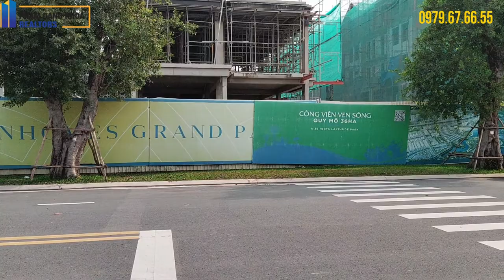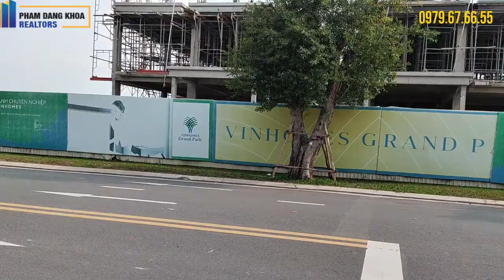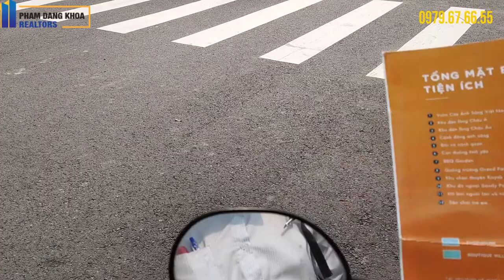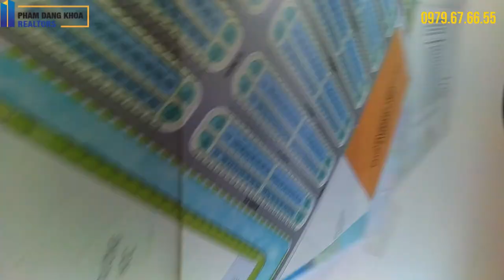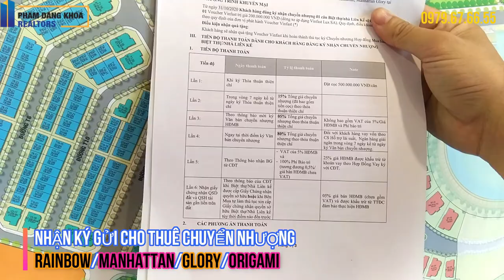PHÂN TÍCH CHI TIẾT D2A-62 420M2 SHOPHOUSE BOUTIQUE ĐẶC BIỆT NHẤT MANHATTAN ( Vinhomes Grand Park )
D2a-62 là biệt thự shophouse với diện tích đất 420m2 , có 1 trệt và 2 lầu + tầng tum
Giá bán chính thức từ chủ đầu tư Vingroup là 92,5 tỷ
Với vị trí đẹp nhất , ngay cổng vào của Công Viên Ánh Sáng 36ha , khu vực sẽ tập trung đông nhất khách vui chơi , check in và đấy cũng sát bên công viên Đảo Dưỡng Sinh và khu Dinh Thự Đẳng Cấp có 1 không 2
Thanh toán 20% kí HĐMB ,80% còn lại MBBank ân hạn gốc 36 tháng , Vin hỗ trợ lãi suất 0% cũng trong 36 tháng
Đúng 1 năm sau giao nhà